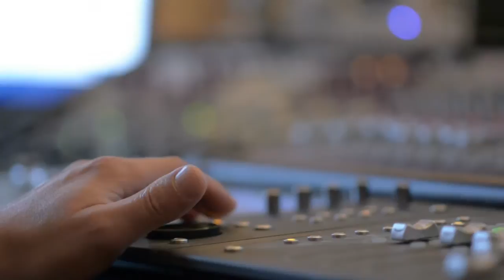Carry You Song Story Video by Joy Lippard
Carry You is a song about finding joy in the midst of painful and difficult circumstances.

It was recorded in the effort of raising awareness about the massive issue of modern day slavery and as a means of bringing encouragement and comfort to victims rescued from human trafficking.